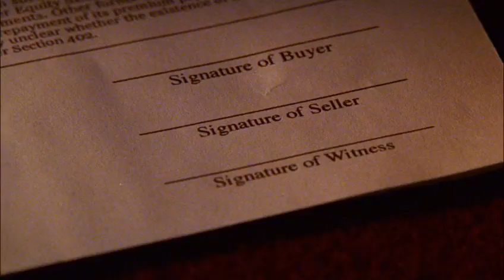Smallville 2x15 - Lucas uncover the truth about Lionel's blindness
Lucas uncover the truth about Lionel's blindness

Prodigal